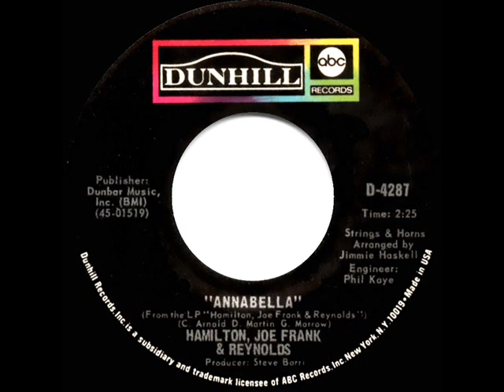1971 HITS ARCHIVE: Annabella - Hamilton, Joe Frank & Reynolds (mono 45)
Pop Chart Peaks: Record World 35, Cash Box 42, Billboard 46 - Easy Listening Peak: 21

Transferred from mono 45 single Dunhill-ABC 4287 - Annabella (C. Arnold-D. Martin-G. Morrow) by Hamilton, Joe Frank & Reynolds, strings & horns arranged by Jimmie Haskell, produced by Steve Barri